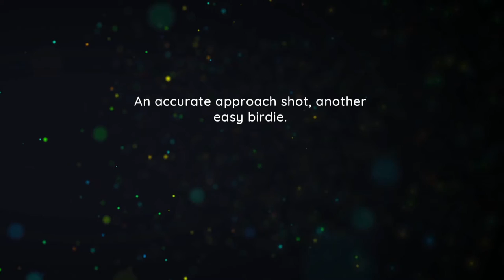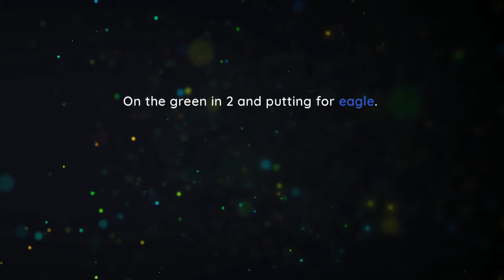WGT Golf. Perfect birdies @ Torrey Pines.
WGT Golf. 3 birdies in a row @ Torrey Pines.